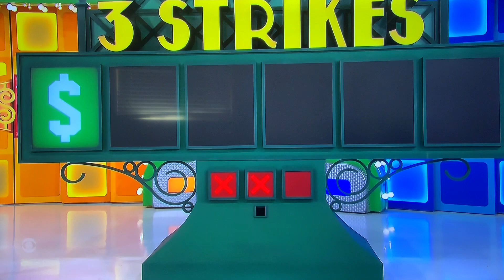TPIR ALL-NEW LIVE today Tuesday February 21, 2023😳🤯😳😳🤯